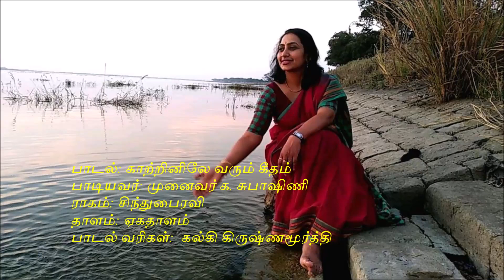காற்றினிலே வரும் கீதம் - முனைவர் க. சுபாஷிணி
காற்றினிலே வரும் கீதம்

பாடல்: காற்றினிலே வரும் கீதம்
பாடியவர்: முனைவர் க. சுபாஷிணி
ராகம்: சிந்துபைரவி
தாளம்: ஏகதாளம்
பாடல் வரிகள்:  கல்கி கிருஷ்ணமூர்த்தி

காற்றினிலே வரும் கீதம்
காற்றினிலே வரும் கீதம்
கண்கள் பனித்திடப் பொங்கும் கீதம்
கல்லும் கனியும் கீதம்
காற்றினிலே வரும் கீதம்

பட்டமரங்கள் தளிர்க்கும் கீதம்
பண்ணொலி பொங்கிடும் கீதம்
காட்டு விலங்கும் கேட்டே
மயங்கும் மதுர மோகன கீதம்
நெஞ்சினிலே---
நெஞ்சினில் இன்பக் கனலை எழுப்பி
நினைவழிக்கும் கீதம்
காற்றினிலே வரும் கீதம்

சுனை வண்டுடன் சோலைக்குயிலும்
மனம் குளிர்ந்திடவும்
வானவெளிதனில் தாரா கணங்கள்
தயங்கி நின்றிடவும்
ஆ--- என் சொல்வேன் மாயப்பிள்ளை
வேய்ங்குழல் பொழி கீதம்
காற்றினிலே வரும் கீதம்

நிலா மலர்ந்த இரவினில் தென்றல்
உலாவிடும் நதியில்
நீல நிறத்து பாலகன் ஒருவன்
குழல் ஊதி நின்றான்
காலமெல்லாம்---
காலமெல்லாம் அவன் காதலை எண்ணி
உருகுமோ என் உள்ளம்
காற்றினிலே வரும் கீதம்
காற்றினிலே வரும் கீதம்
காற்றினிலே---